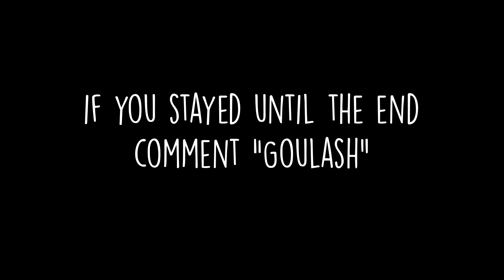A DAY IN PRAGUE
In this video I vlog about walking up a big old hill in Prague (czech republic) and have a great time.